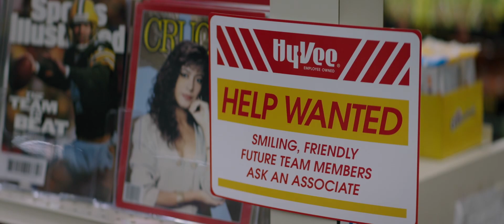American Underdog Official Trailer 2022